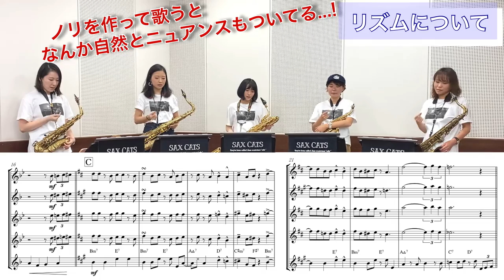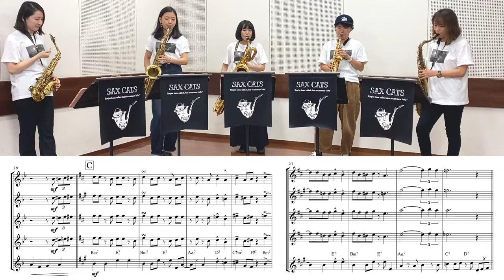[サックスレッスン]リズムに苦手意識のある方へ[CATS LABO vol.1-③]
◇SAX CATS official site（ライブ情報、CDグッズ販売、演奏のご依頼はこちらから！）
We are sax ensemble band "SAX CATS".

2020/12/12(土)に川口キャバリーノにて行われるSAX CATS初のセミナーイベントCATS LABO vol.1に向けてのレクチャー動画を全５回に分けて配信します。
セミナーの詳細はこちら

◇音源グッズ販売のご購入はこちら / Purchase of sound source and goods

Soprano Sax 藤瀬 友希　Yuki Fujise
Alto Sax 瀬野 冴香　Sayaka Seno
Tenor Sax 村井 千紘　Chihiro Murai
Tenor Sax 高木 沙耶　Saya Takagi
Baritone Sax 本藤 美咲　Misaki Motofuji

「キャッツ」とは、ジャズを愛するミュージシャンへの愛称として使われたスラング。
2015年、テナーサックス奏者、村井千紘を筆頭に、ジャズを愛する都内で活躍中のサックスプレイヤー５名により結成された、サックスだけのジャズアンサンブル。メンバー全員が編曲を行い、全曲オリジナルアレンジで演奏をする。野外イベントへの出演や、ジャズフェスティバルや音楽フェスティバルへのゲスト出演、クリスマスマーケットでの演奏など、アコースティックな編成を武器に、演奏場所を問わず演奏活動を行う。
2018年に2ndアルバム『waltz for debby』をリリース。2019年よりサックス専門誌『Sax World』にてコラム連載を行っている。

Cats" is a slang used as a nickname for jazz-loving musicians. In 2015, a saxophone-only jazz ensemble was formed by five saxophonists who are active in Tokyo, led by tenor saxophonist Chihiro Murai. All members arrange and perform with the original arrangement of all songs. Performing at any place, with acoustic sound organization as a weapon, such as appearances at outdoor events, guest appearances at jazz festivals and music festivals, and performances at Christmas markets.
Released the 2nd album "waltz for debby" in 2018. Since 2019, they have been serializing a column in the sax magazine "Sax World".